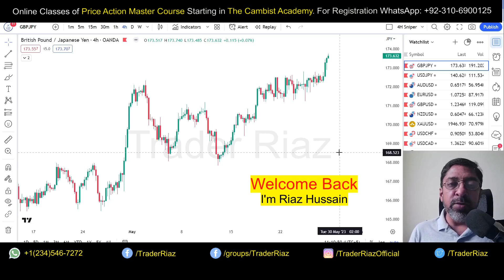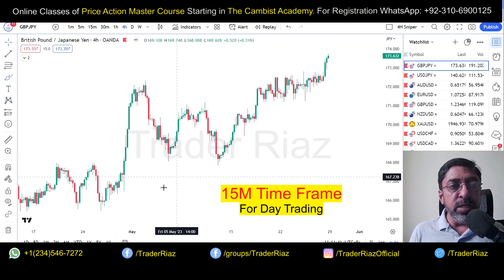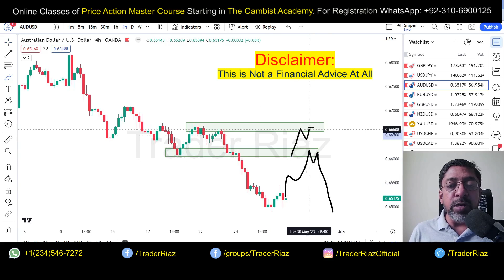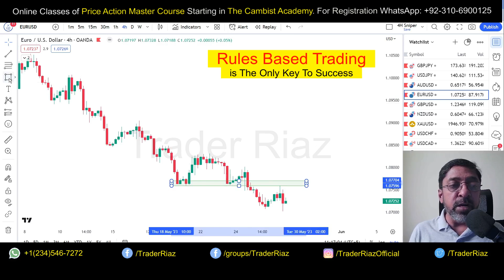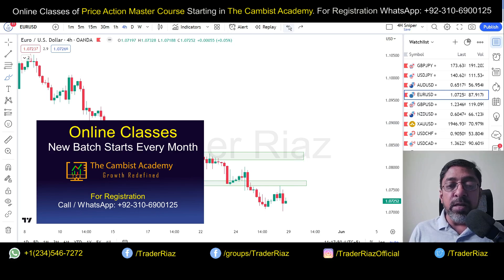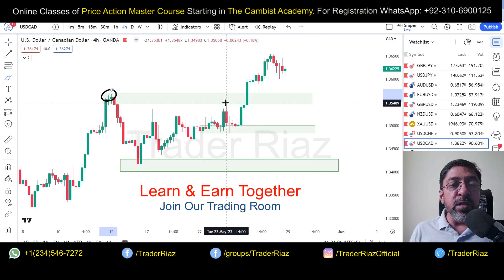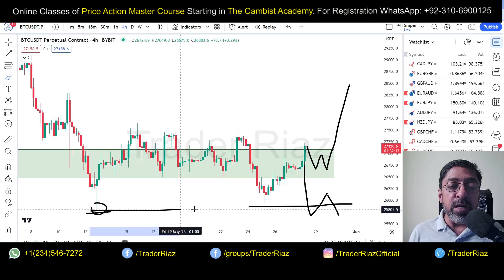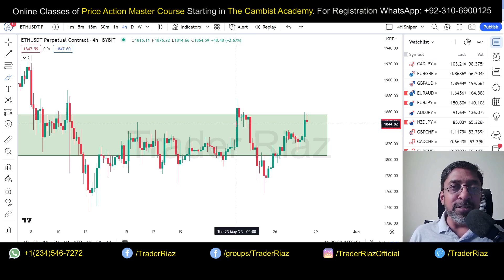Weekly Market Analysis for Learning Purposes Only ( Urdu - Hindi )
In this video you can watch XAUUSD analysis, EURUSD analysis, GBPUSD analysis, GBPJPY analysis, USDCHF analysis, USDCAD analysis, WTI Crude Oil analysis, USDJPY analysis, ETH ( Ethereum ) analysis and BTC analysis today which is actually the part of training process provided in Price Action Master Course by Trader Riaz.

Actually trading is very difficult for those who don't know how to identify market structure in Price Action or SMC? How to find a perfect point of interest in Price Action or Smart Money Concept?

Yours,

Trader Riaz
A.K.A. CrypFo Trader